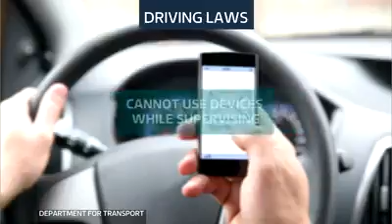One hours police caught three people